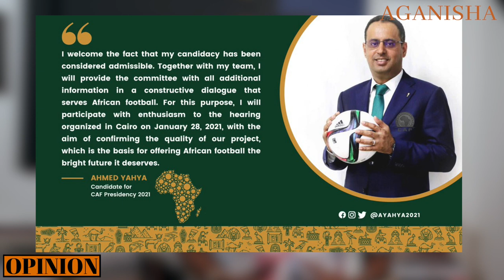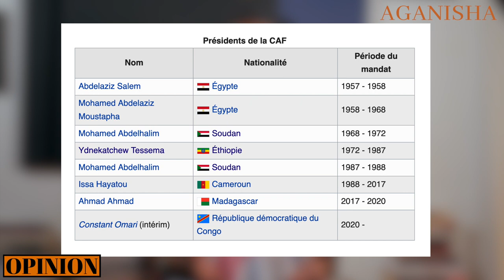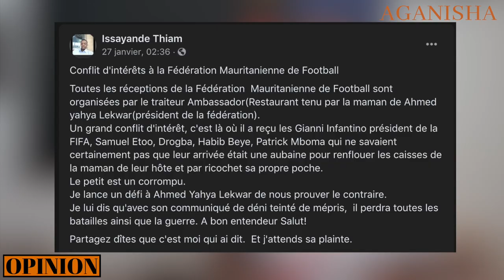Les sales dossiers d'Ahmed Yahya ould Lekwar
Ahmed Yahya ould Lekwar est le fils du Colonel Abderrahmane Ould Lekwar. Un homme accusé de grave crime et de disparition forcé lors du génocide de 1989 contre les noirs. ceux qui veulent en savoir plus j’ai fait une vidéo que mettrais ici ou là. Un homme protégé par le pouvoir mauritanien, qui n’a jamais été inquiété qui a continué a vivre sa vie à élever ses enfants comme si de rien n’était. Ahmed Yahya a grandi dans un milieu aisé entouré de ses parents, et des avantages et privilèges des crimes de son père. Il a fait ses études en France, ce qui n’est pas donné à n’importe qui. Évidemment Ahmed Yahya ould Lekwar n’est pas responsable des crimes de son père. Dans cette vidéo on va pas parler du père Ahmed Yahya, mais des sales dossiers de Ahmed Yahya himself.

Cette œuvre vidéo et sonore de AGANISHA du groupe le BLOG DU GRIOT est mise à disposition selon les termes de la Licence Creative Commons Attribution – Pas d’Utilisation Commerciale – Partage dans les Mêmes Conditions 4.0 International.